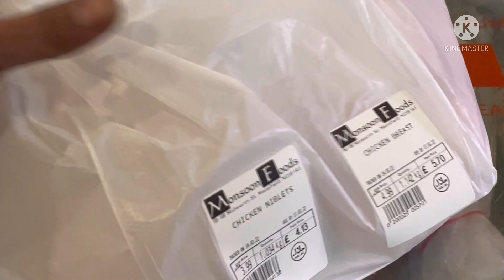Bangla kodu dish by Anwar Bondhu Freedom I’m allowed in the kitchen Life without Wife temporary p2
Really love you Shuhena we all miss you
You have to admit I’m a better cook yeah￼

leave a respectable comment thank you￼￼